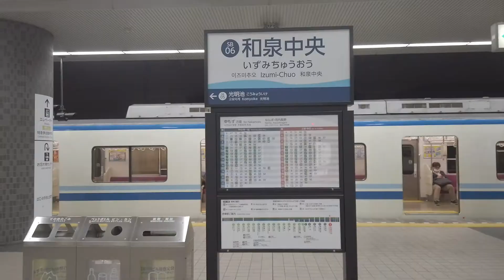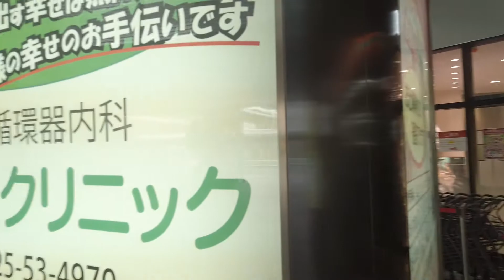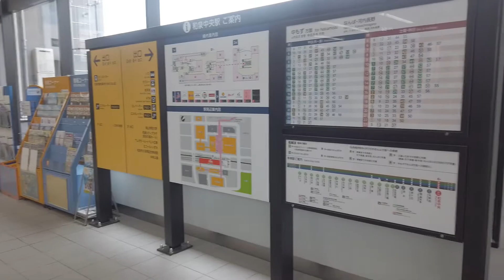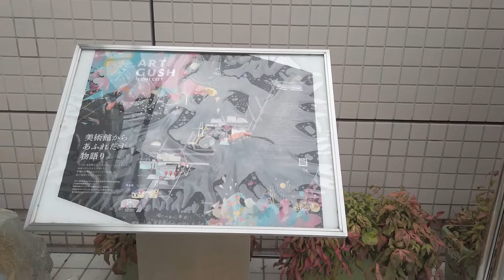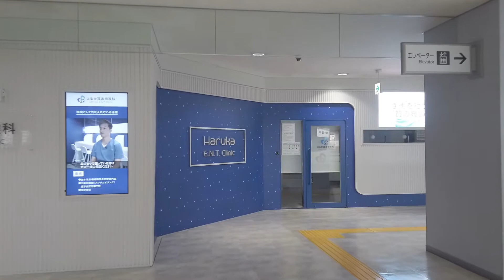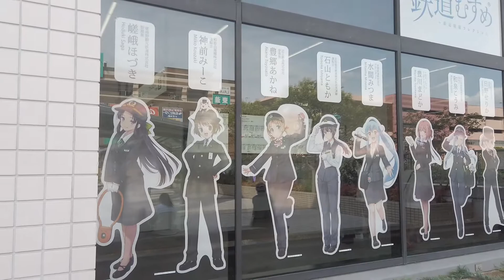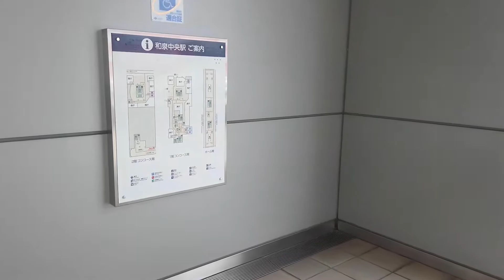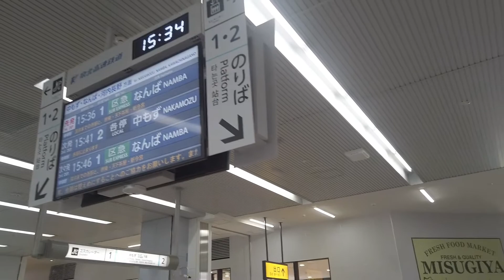【大幅リニューアル】ついに完成したリニューアル後の泉北高速 和泉中央駅 [SB06] を訪問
約1年3ヶ月をかけて2020(令和2)年6月17日、ついに駅舎内のリニューアルが完成した泉北高速鉄道終点の和泉中央駅。
大幅なリニューアルということで、今回訪問してきました。
以前は駅周辺の賑わいを横目に大きい駅舎を持て余し改札前に集中していた感じがありましたが、改札口も変わり導線が変わったことで駅全体をうまく使えてるような感じがします。
改札内は少し狭くなってしまいましたが、中百舌鳥を除く泉北線内の駅で今や光明池を抜き泉ヶ丘に次ぐ第2位の利用者数となった和泉中央だけに、ポテンシャルを発揮できるいいリニューアルになったんじゃないかと思います。

撮影：2020(令和2)年6月20日